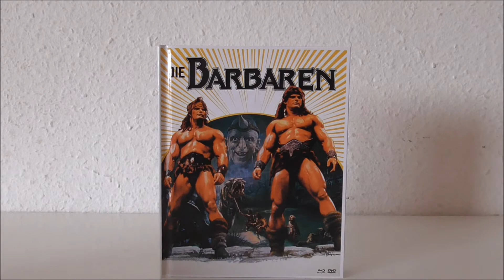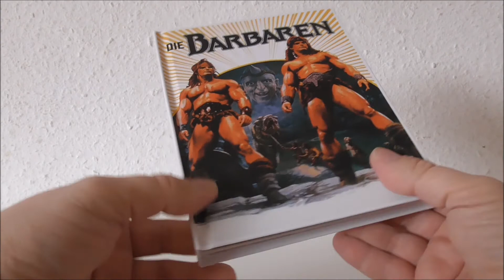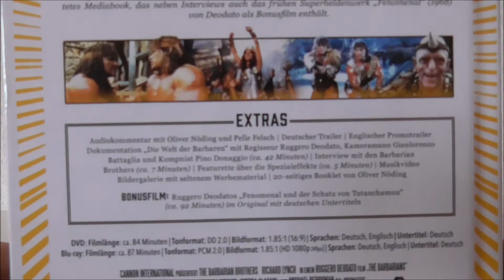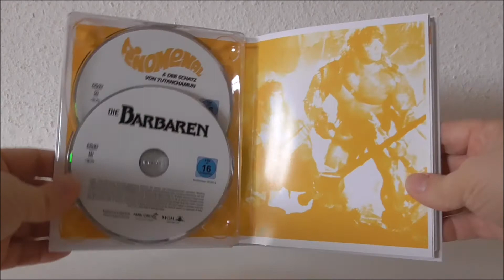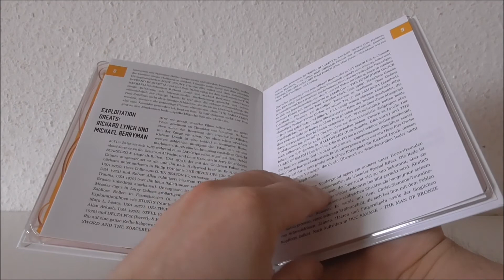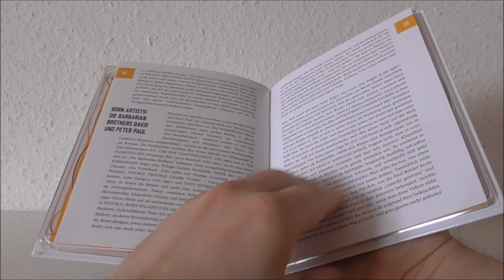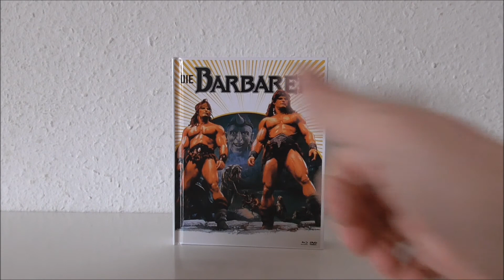Die Barbaren I Limited Mediabook Edition I Koch Media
Auf der Jagd nach einem magischen Diamanten bekommt es ein finsterer und sehr romantisch veranlagter Schurke mit 2 ultra starken Muskelpaketen zu tun, deren IQ aller anderen zu überragen scheint!

Technische Daten ­­­­­­­ ­-

Bildformat: 1,78 (16:9 Anamorph)
                     1,78 (1080p)

Tonformat:  Deutsch Dolby Digital 2.0/DTS HD 2.0
                      Englisch Dolby Digital 2.0/DTS HD 2.0
                      Italienisch Dolby Digital 2.0/DTS HD 2.0

Bonus Spezifikation: * Audiokommentar mit Oliver Nöding und Pelle Felsch (auch auf DVD enthalten)
* Bonusfilm "Phenomenal and the Treasure of Tutankhamen"
* Interviews mit Ruggero Deodato, Pino Donaggio, Gianlorenzo   Battaglia
* Videoclip
* TV-Special
* Trailers (auch auf DVD enthalten)
* Bildergalerie